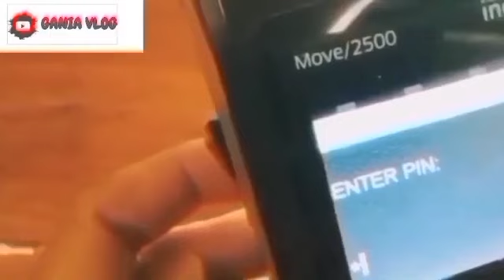KABAR GEMBIRA DIUMUMKAN BESOK JUMAT 19 APRIL 2024 KPM PKH BPNT YG MENUNGGU BLT 600 RB CAIR SIMAK YA